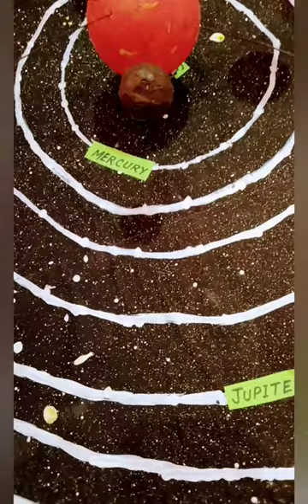our solar systems how many planets planets name